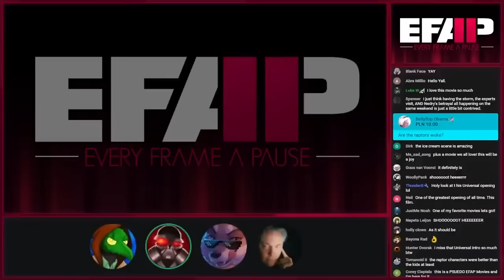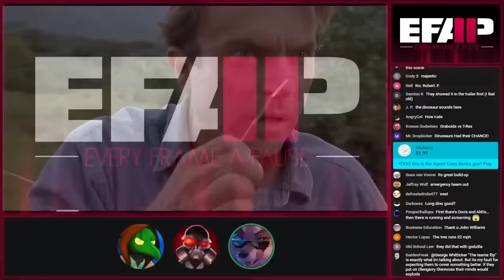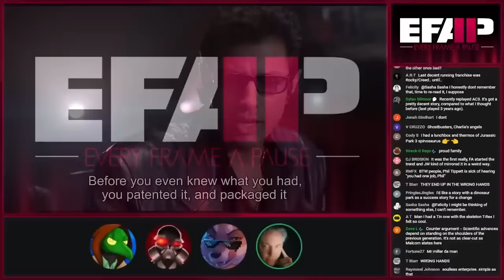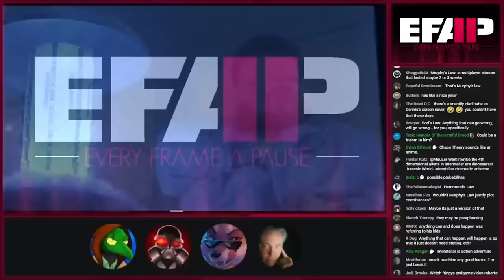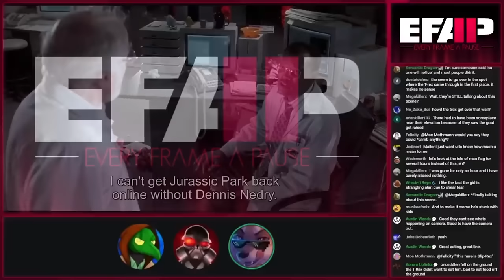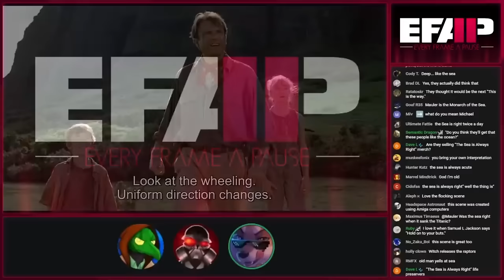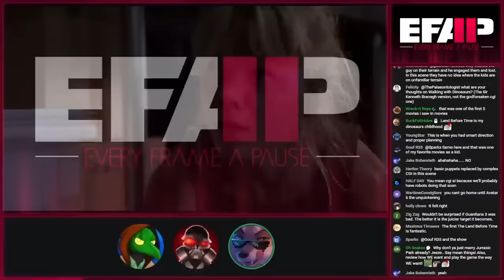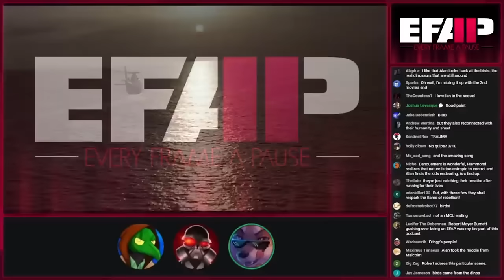Jurassic Park - EFAP Reaction Hyperlight Reel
Jurassic Pawk gets a hyperlight reel